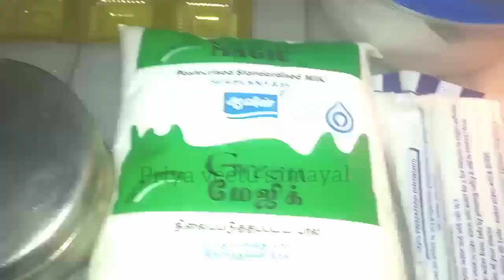My Step by step fridge organisation in tamil